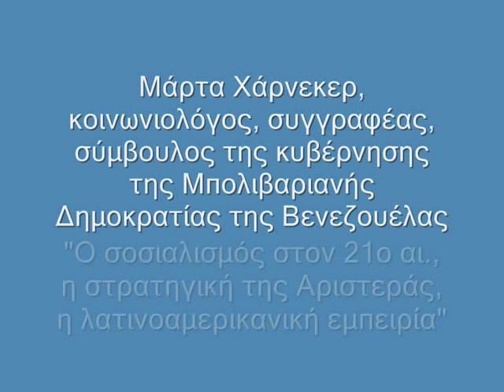Marta Harnecker, part 1, lecture in Thessaloniki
Εκδήλωση του Ινστιτούτου Νίκος Πουλαντζάς και του περιοδικού Transfom! με θέμα "Ο σοσιαλισμός στον 21ο αι., η στρατηγική της Αριστεράς, η λατινοαμερικανική εμπειρία"